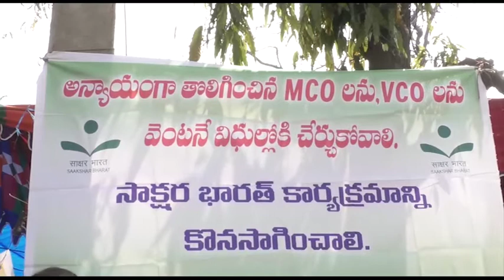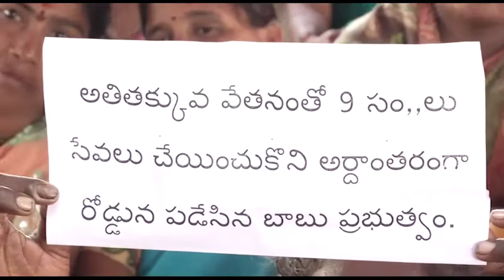AP CPI - AITUC AP State Secretary Obulesu speach in sakshara Bharathi Dharna